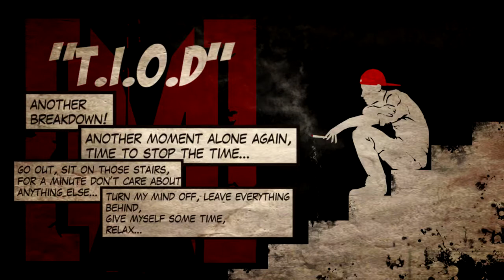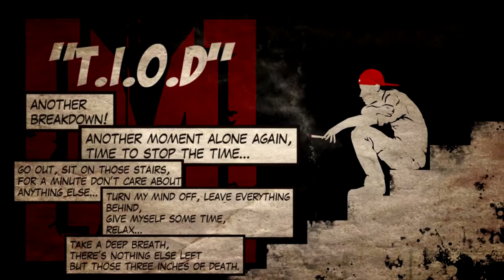[M] - T.I.O.D (soft cookie)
„T.I.O.D" (soft cookie)

Another breakdown!
Another moment alone, again, time to stop the time,
go out, sit on those stairs,
for a minute don't care about anything else.
Turn my mind off, leave everything behind,
give myself some time, relax,
take a deep breath, there's nothing else left
but those three intches of death.

Click! Flick! There goes the lighter.
Breathing the clouds in, my lungs going wider.
Like a spider in the middle of a web
I just sit and don't move, throw everything out of my head.
But instead, like on a contrary, my memory starts to play tricks on me,
bringing back all those things from the past,
i wish i could forget at last.

Behind those fuckin' walls,
The past is calling me out.
No peace for me at all.
Let me forget it now!

Another breakdown!
Clusterfuck of thoughts that I really don't like.
Silence I was hoping for turned into noise,
piercing my brain like a motherfuckin' spike.
What the fuck? What is wrong with me?
I can't believe it! What an idiot i used to be?!
Guilt and blame, they're coming again,
I don't understand it man! What the fuck was I thinking?!

Another breakdown!!
I'm so sick of it all! I wanna make it stop!
Clouds, once so light are getting heavy now
burning my lungs inside, it really hurts as fuck!
Bitter taste of shame,
over and over again,
It's really making me so sad,
I think I'm gonna cry just like Fred.

Ooooh bring it ooon! :'(

Tryin' to forget it
but it keeps coming back.
It's so pathetic
But why the fuck do I care?!

It doesn't matter anymore, just let it be!
None of this shit will disapear, you gotta live with it
Every wound leaves scar, we are who we are
So fuck it all and draw some conclusions!

I separate myself from that once more,
Break away from everything i did wrong
It won't last for long, I know
But for this day i go away and hide behind those...

Behind those fucking walls
Let me forget it...

...Now!

Now...
...I...
...start to move on

Past...
...is...
...finally gone!